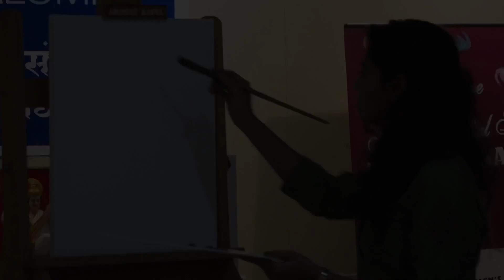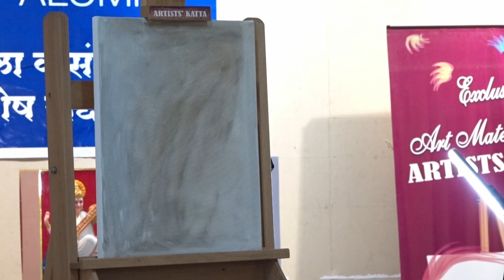Pratima Utkat Rangakatha 2023 - Demonstration by Surabhi Gulwelkar - Sathe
Pratima Utkat Rangakatha 2023 Exhibition
Demonstration - Still-life painting in Oil Colors by Surabhi Gulwelkar - Sathe
Date: Friday, 09 June 2023
Venue: Balgandharva Art Gallery, Pune 411004